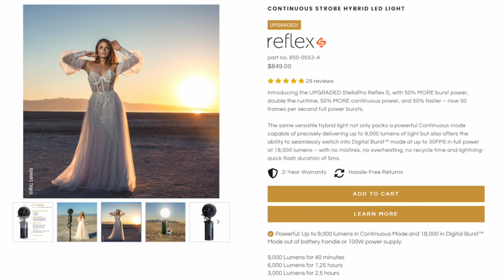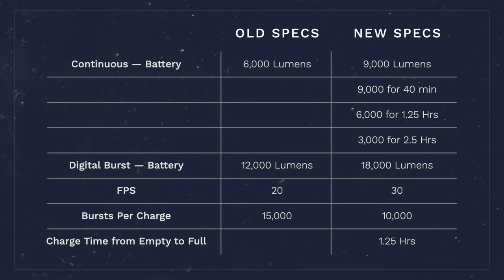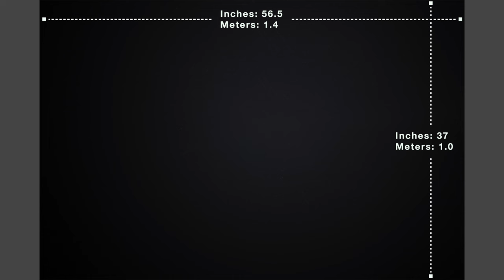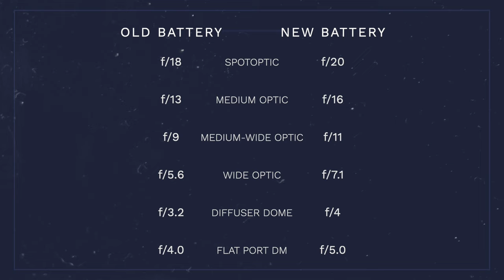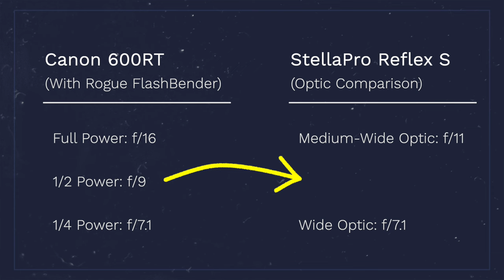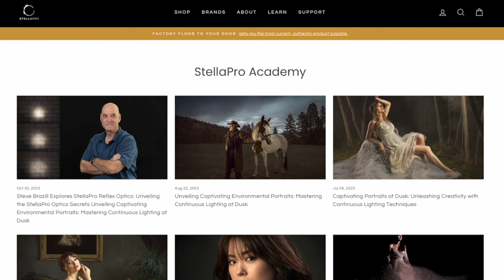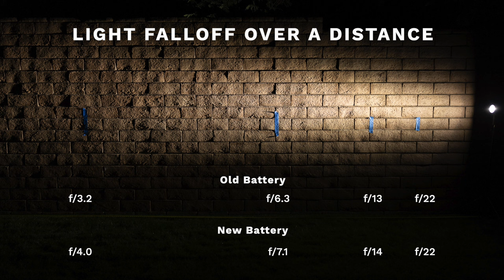StellaPro Reflex S Hybrid Light Update. More Power for Less Money?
Join me as I take a look at the recent update to the @StellaProLights Reflex S. We'll take a look at the upgraded hardware, and check out the claim of 50% more power.

00:00 - Intro
01:21 - Disclaimers
03:11 - What is the StellaPro Reflex S?
04:09 - What Changed?
04:38 - The Upgrade
06:35 - Old vs New Battery
09:11 - Updated Specs
10:58 - Testing Intro
15:16 - Black Background Tests
19:45 - Block Wall Test
20:56 - Portrait Tests Intro
21:43 - Portrait Tests
24:30 - Light Falloff Test Intro
25:21 - The Falloff Setup
25:53 - Light Falloff Tests
27:01 - Wishlist
30:57 - Final Thoughts
32:33 - Outro

Is This My New Favorite Light? A Review of the Stella Pro Reflex (Original Review)

Digital Photography 1 on 1: Episode 59: Inverse Square Law: Adorama Photography TV